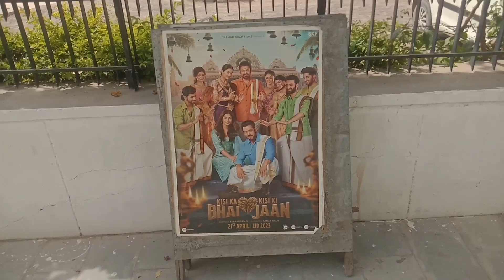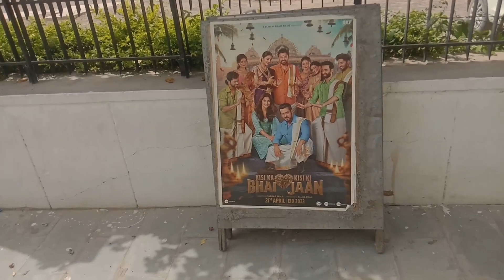Kisi Ka Bhai Kisi Ki Jaan Movie’s 5th Day Tuesday Ground Level Public Reaction Full On Mass🔥